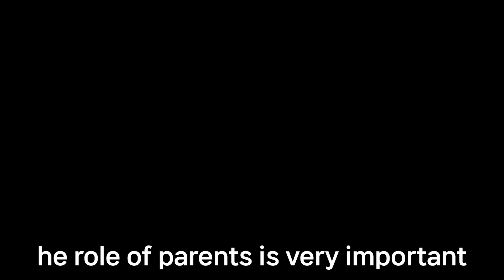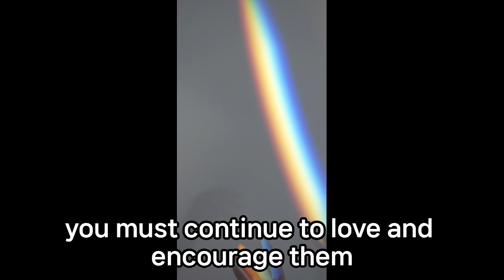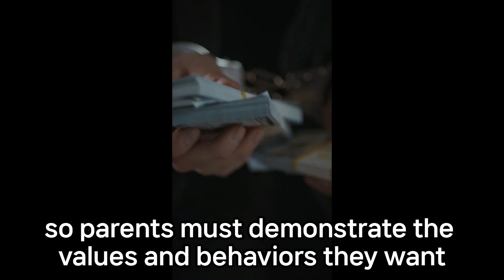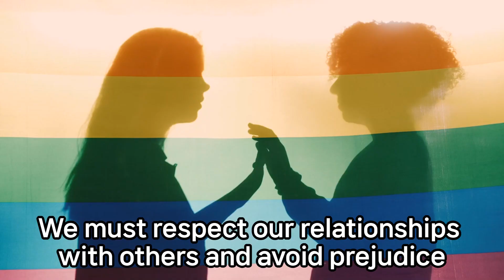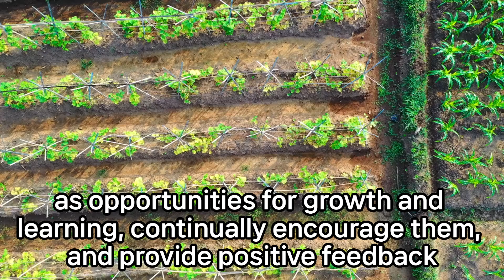Let’s learn about the best parental role.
What kind of parents are most needed in this era?
What preparations should parents have?